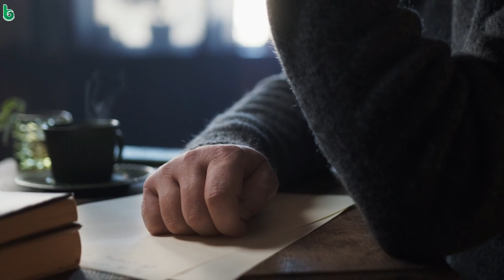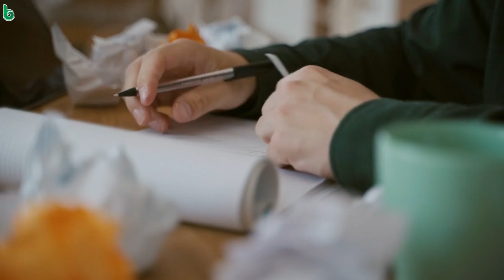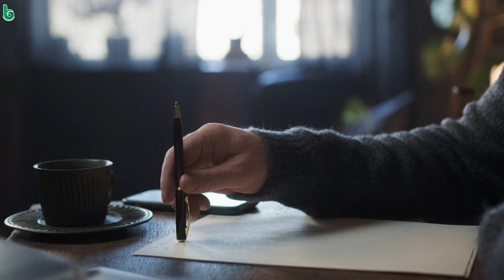durbara | shantanu kumar acharya | ଦୁର୍ବାର | odia sahitya | odia story | odia gapa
ଦୁର୍ବାର | durbara | shantanu kumar acharya | odia sahitya | odia story | odia gapa
shruti sahitya
durbara
shantanu kumar acharya , writer
harihar tripathy , voice
bhalakatha
odia sahitya
odia gapa
odia kabita

ଶ୍ରୁତି ସାହିତ୍ୟ
ଦୁର୍ବାର
ଶାନ୍ତନୁ କୁମାର ଆଚାର୍ଯ୍ୟ , ଲେଖକ
ହରିହର ତ୍ରିପାଠୀ , ସ୍ବର
ଭଲକଥା , ପ୍ରସ୍ତୁତି
ଓଡ଼ିଆ ସାହିତ୍ୟ
ଓଡ଼ିଆ ଗପ
କବିତା

maguni ra sagada odia story
odia ge 2nd semester
sabhya jamidar odia story
bai mahanti panji story
batua odia story
sasti upanyasa
sesa katha nataka odia
sikara odia story
sadhu sanga odia story
nirbasitara bilapa odia poem
batua long question answer
sadhusanga ramya rachana
kalara kapola tale odia
pataka utalan odia story
patadei odia story
pakhyaghata story
patadei galpa
odia ge 2nd semester batua
batua story
batua ramya rachana
maa asileni odia optional
shruti sahitya odia
rupnarayan saha story
bai mahanti panji
maralara mrityu
batua gobinda tripathi

stories with black screen
black screen story time
odia kahani
story
odia story
oriya story
odia gapa
oriya gapa
true story
bedtime story
moral story
short story
new story
story time
bedtime moral story
latest story
short stories
my story
story odia
odia stories
odia story book
odia
mrutyunjay parija
bhalakatha